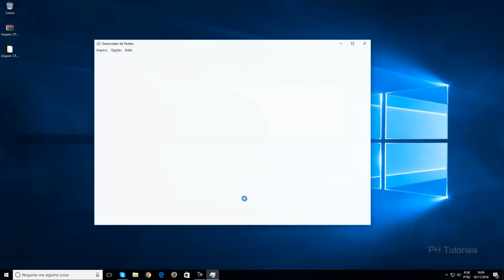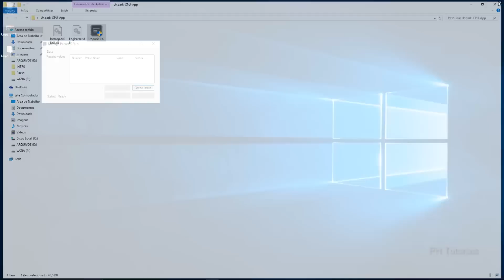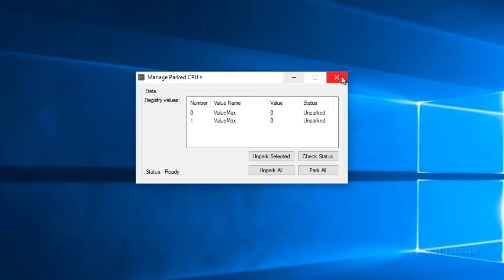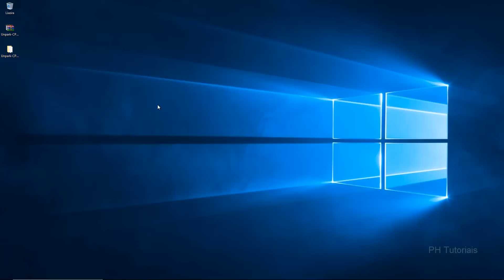Como acelerar o processador no limite - POTENCIA MÁXIMA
­Ensino como acelerar o processador, aumentar o desempenho do computador e melhorar o desempenho em jogos. Tudo isso com apenas alguns cliques.